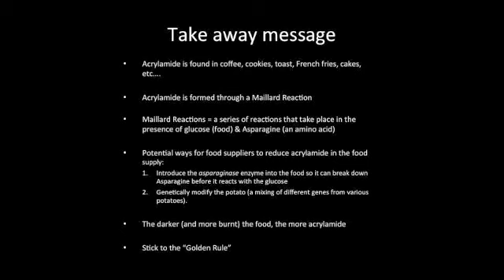Acrylamide: Follow the Golden Rule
Dr. Joe Schwarcz, Director, of McGill University's Office for Science & Society discusses acrylamide in our food supply and what we can do to reduce our consumption. Hint: Follow the Golden Rule!